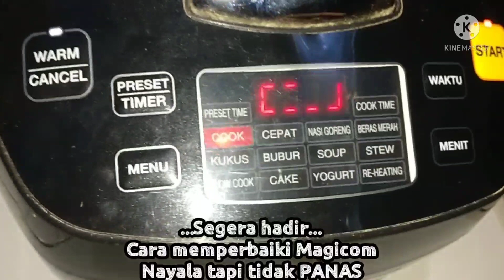Segera hadir || Cara memperbaiki mejikom yong ma digital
Ditunggu ya videonya dijamin untung kalo sudah lihat videonya nanti😁

CARA MUDAH servis rice cooker digital Yong ma , lampu menyala tapi ga bisa memasak